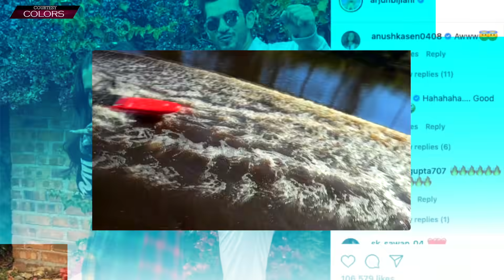Khatron Ke Khiladi 11: Anushka Sen & Aastha Made Arjun Pani Pani, Here's How?